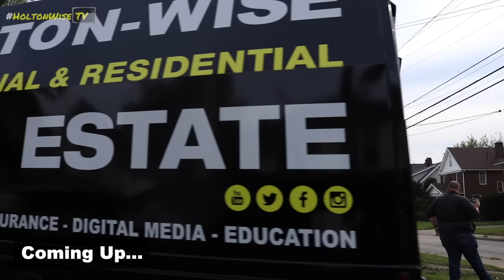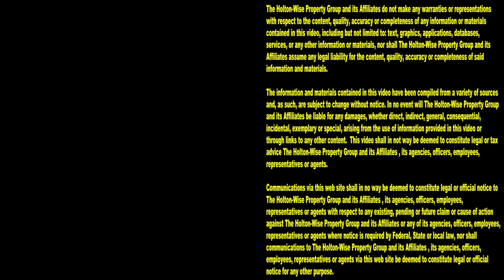The Entire Eviction Process Caught on Tape: Live Footage (Extended Cut) | Tenants From Hell 127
If you're wondering what happens during an eviction, you don't want to miss the 127th episode of The Tenants From Hell Show on HoltonWiseTV. The HoltonWiseTV team has caught the entire eviction process on camera for your viewing pleasure. With this extended cut of a live eviction caught on tape, you won't miss a moment of the action on eviction day. From the housing court bailiffs enforcing the court ordered eviction, to the movers putting everything the tenant owns on the curb, to the HoltonWise team changing the locks so the tenant can't get back inside of the house, you won't miss anything related to this live eviction caught on camera. Subscribe to HoltonWiseTV for more information on the real life experiences of property managers and real estate investors who invest in Section 8 housing in the most affordable real estate markets in the USA. From countless evictions caught on tape, to Section 8 property management tips & tricks, HoltonWiseTV has it all. If you are interested in starting your own real estate investment company, reach out to HoltonWise today. HoltonWise has helped countless investors learn how to make money through real estate investing in Section 8 rental properties. With a rental portfolio consisting of 1,000's of affordable housing units, HoltonWise has the boots on the ground resources you need to help you properly grow your real estate empire.

Bad Eviction Turns Deadly in Cleveland: Shots Fired, One Renter Killed | Tenants From Hell 70

📺 HELPFUL RESOURCES
Holton-Wise FAQ